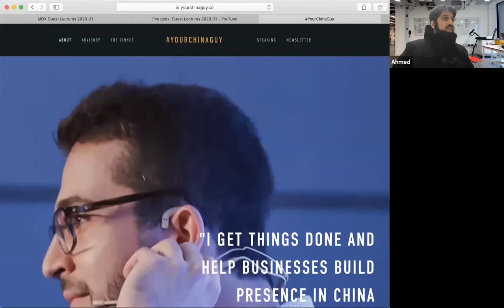09 Jan Smejkal | Your China Guy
Jan Smejkal | Your China Guy

Moving to China and Becoming a Local Super Connector

We run an annual Guest Lecture series of weekly hour-long talks, on Thursday evenings 5-6pm, for Product Design Product Design Engineering and Design Engineering but open to all at Middlesex University London. These are a valuable part of our academic timetabling.We bring together a vibrant mix of speakers from the full spectrum of design and engineering. A mix of leading practitioners, opinion leaders, radical thinkers and emerging talents to inspire and support professional development in our students and staff.

We also go on to work with many of the speakers through collaborative projects and internships! We've been lucky to been visited by so many amazing people over the last 10 years. Please see the list of speakers we hosted last year in our Guest Lecture Series, page 60 of the MDXPD2020 Magazine